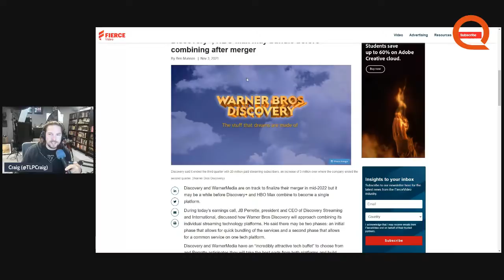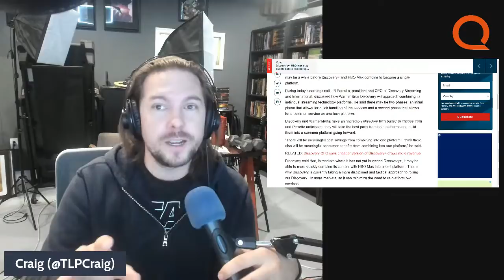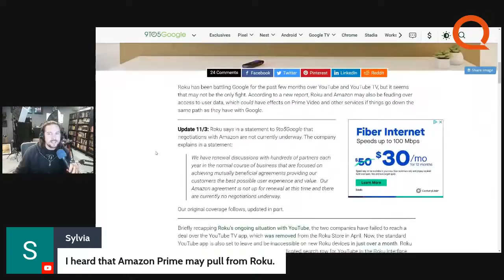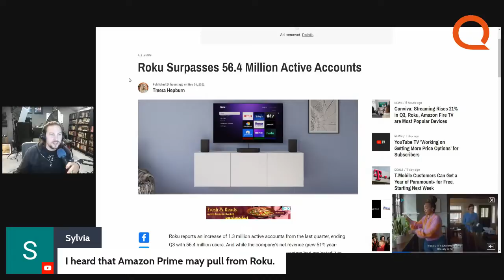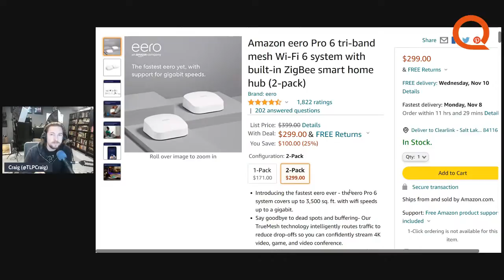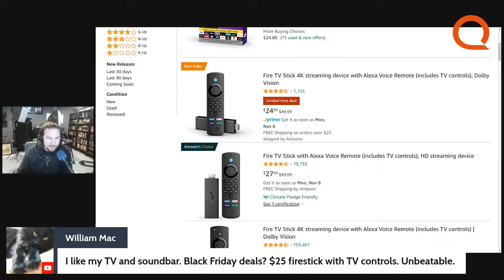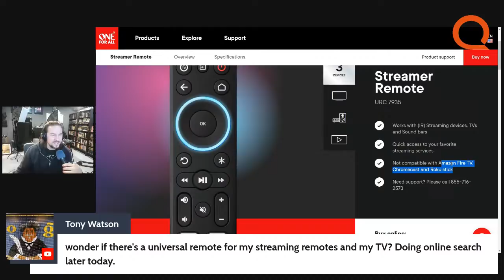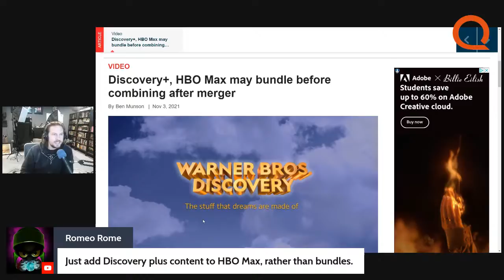Streaming News: HBO Max/Discovery+ Merger, Early Black Friday Deals, and More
Together, you and Craig will go through the news of the week, like the state of the HBO Max / Discovery+ merger, some early Black Friday deals, and more.